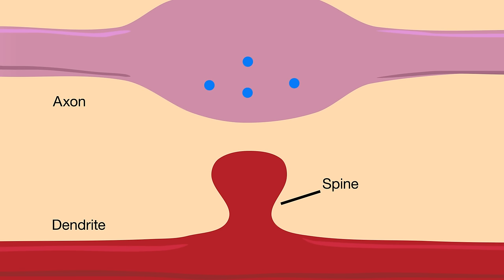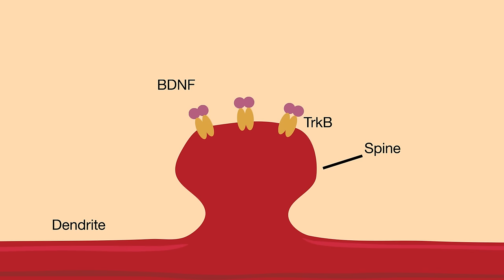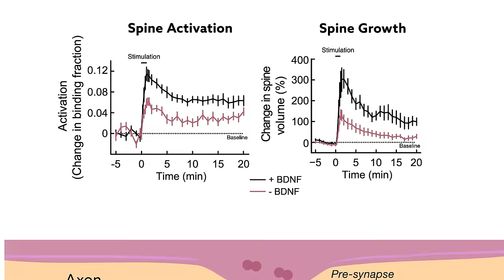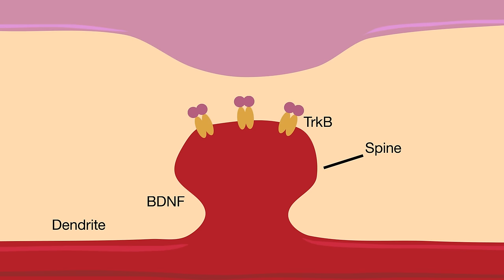A spine-autonomous BDNF-TrkB signalling loop critical for synaptic plasticity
Harward and Hedrick et al. "Autocrine BDNF-TrkB signalling within a single dendritic spine. Nature (2016).
doi: 10.1038/nature19766